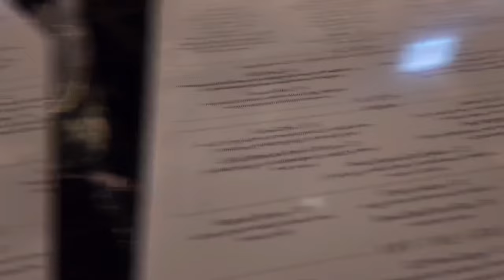A weekend in our LONG DISTANCE relationship! (Chicago Pride Weekend)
We stayed at the LaSalle Hotel in Downtown Chicago for pride weekend!

SMASH THE LIKE BUTTON 👍 & TURN ON YOUR POST NOTIFICATIONS!! 🛎